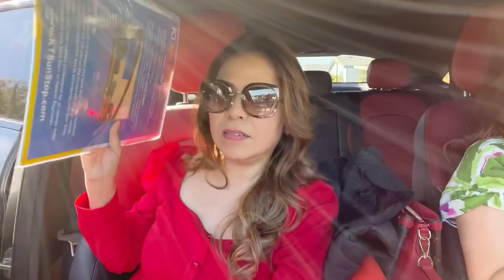Lê Quang thử chân giả mới sau 1 năm - Kết quả như thế nào ?